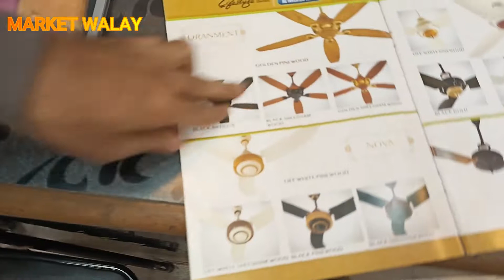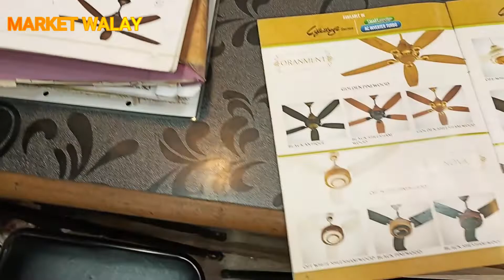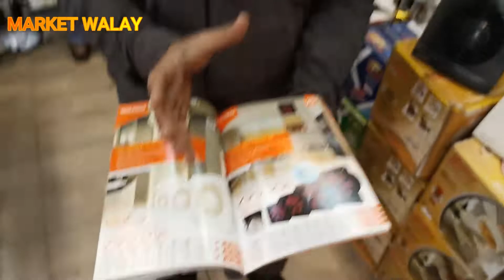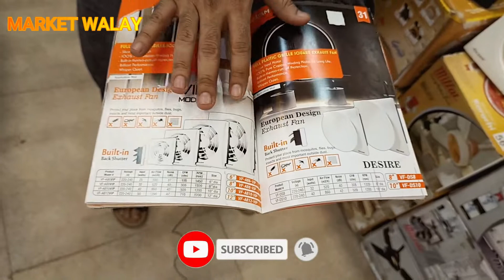AC DC Fan Price in pakistan | Ceiling fan prices in Pakistan | Inverter fan | Khurshid Fan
AC DC Fan Price in pakistan | Ceiling fan prices in Pakistan | Inverter fan | Khurshid Fan @MarketWalay
Hello Friends In this Video We Visit bohrapir fan market there is a lot variety of fan are available in cheap rates they have ac/dc fan, fancy fan, brand fan.
 Address
M. rafiq elecric store bohrapir karachi.